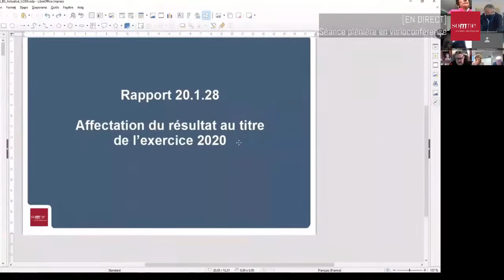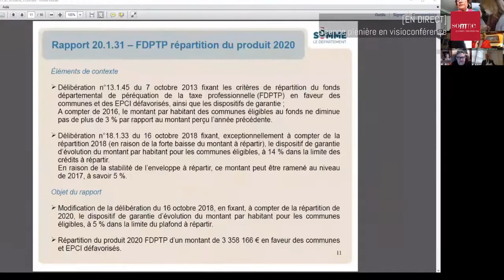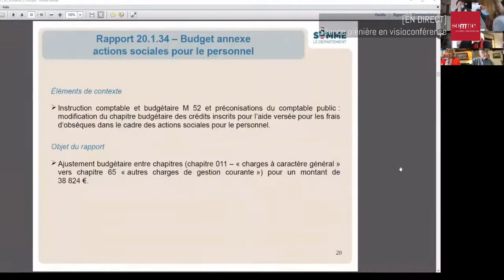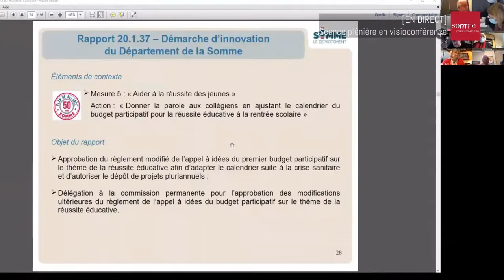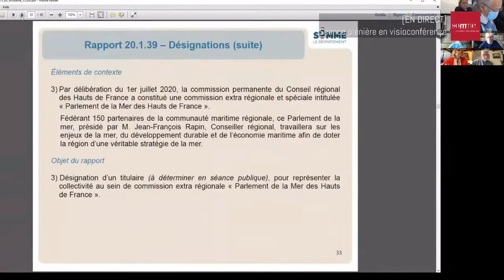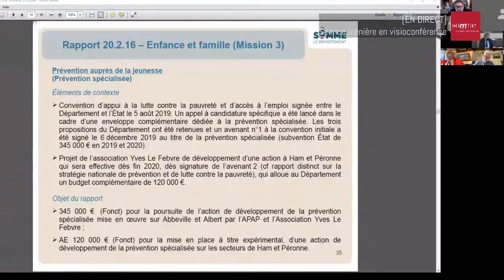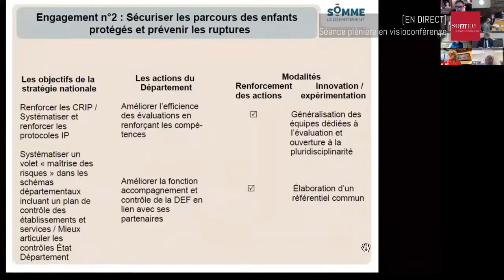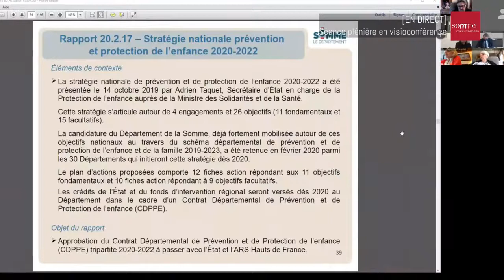REPLAY Séance plénière du 29/09/2020 (matinée) en visioconférence